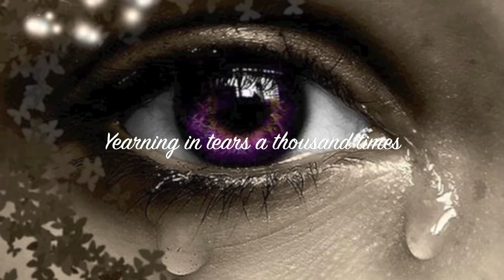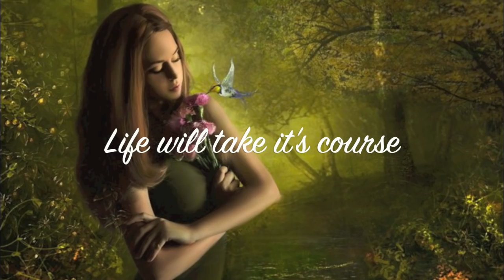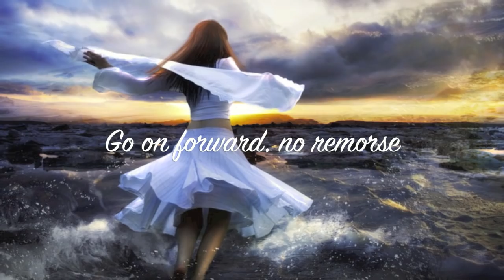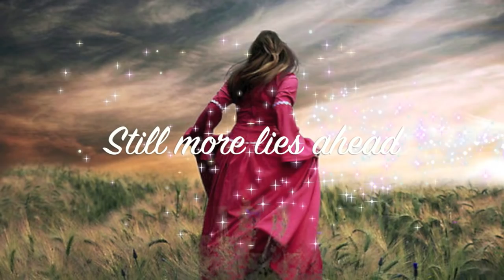Within Temptation~ The Last Dance (lyrics)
Within Temptation~ The Unforgiving: (Bonus Track) The Last Dance.